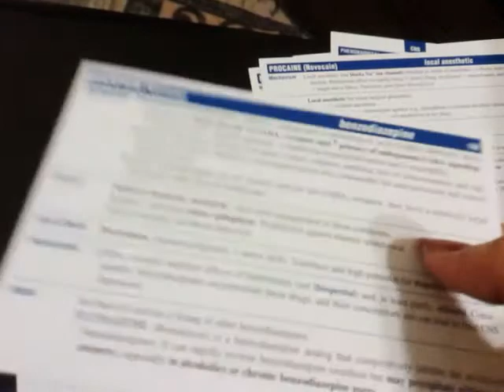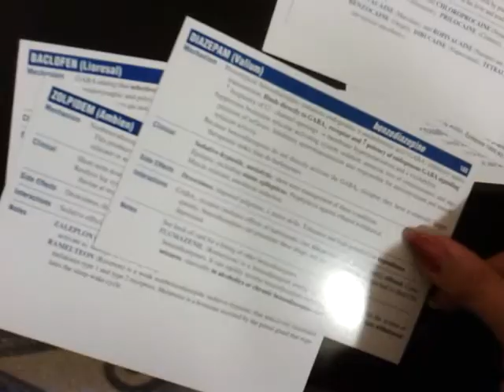Benzodiazepine diazepam alprazolam halazepam lorzepam oxazepam prazepam quazepam and clorazepate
Benzodiazepines (sometimes called "benzos") work to calm or sedate a person, by raising the level of the inhibitory neurotransmitter GABA in the brain. Common benzodiazepines include diazepam (Valium), alprazolam (Xanax), and clonazepam (Klonopin), among others.
These benzodiazepines include alprazolam (Xanax®), chlordiazepoxide (Librium®), clorazepate (Tranxene®), diazepam (Valium®), halazepam (Paxipam®), lorzepam (Ativan®), oxazepam (Serax®), prazepam (Centrax®), and quazepam (Doral®). Clonazepam (Klonopin®), diazepam, and clorazepate are also used as anticonvulsants.

What are the most commonly prescribed benzodiazepines?

Alprazolam (e.g., Xanax), lorazepam (e.g., Ativan), clonazepam (e.g., Klonopin), diazepam (e.g., Valium), and temazepam (e.g., Restoril) are the five most prescribed, as well as the most frequently encountered benzodiazepines on the illicit market.

BenzodiazepineHalf-life
(range, hours)Speed of Onset
Alprazolam6–15Intermediate
Flunitrazepam18-26Fast
Chlordiazepoxide10–30Intermediate
Clonazepam19–60Slow
Diazepam20–80Fast
Lorazepam10–20Intermediate
Midazolam1.5-2.5Fast
Oxazepam5–10Slow
Prazepam50–200Slow